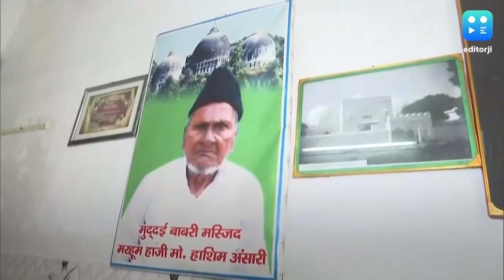Top leaders test Covid+, focus back on virus spike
With some of the top political leaders, including home minister Amit Shah and Karnataka CM BS Yeddiyurappa testing positive for the novel coronavirus, the focus is back on the spike in the number of infection which have now crossed the 18-lakh mark. Meanwhile, a blame game has ensued between the Mumbai and Bihar police after a top cop from the eastern state was sent into quarantine in Mumbai.